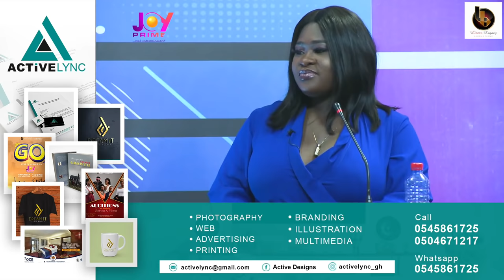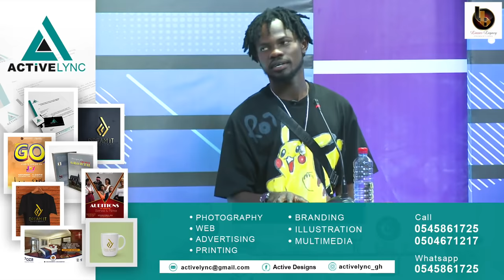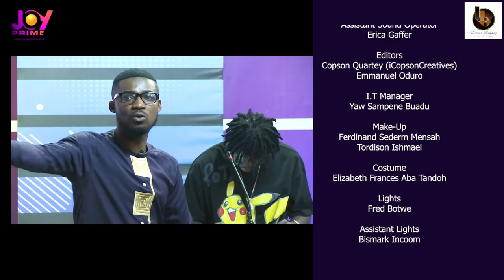FULL VIDEO - What Don't You Know : Fameye Vs Sista Afia Vs Comedian OB